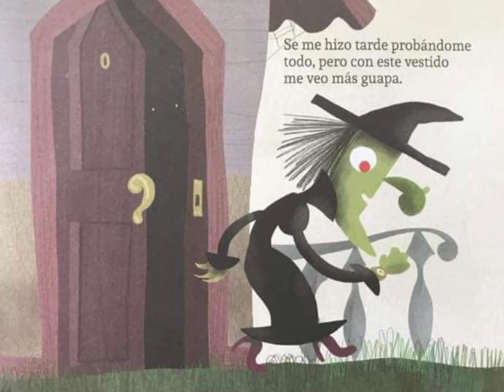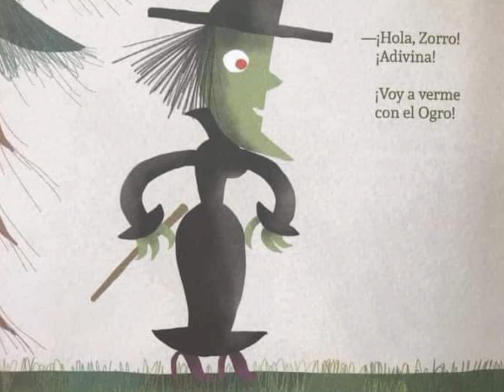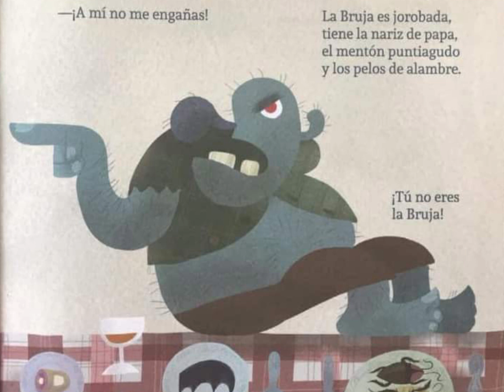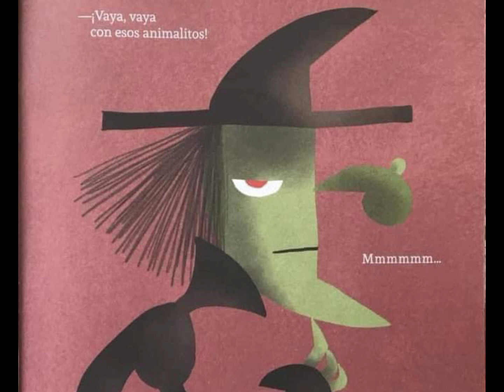CUENTOS PARA NIÑOS 📖 "GUAPA" 🧙🏻🪄 (CANIZALES)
GUAPA 🧙🏻🪄
Hermoso cuento para niños 📖 Nos hace reflexionar sobre la importancia de aceptarnos como somos, es un cuento 📖 que nos habla sobre la autoestima.